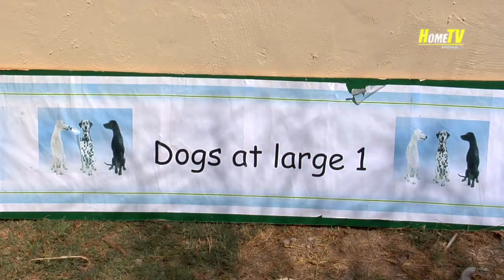Terrie Salone's Ice Bucket Challence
Ice Bucket Challence for Dogs At Large